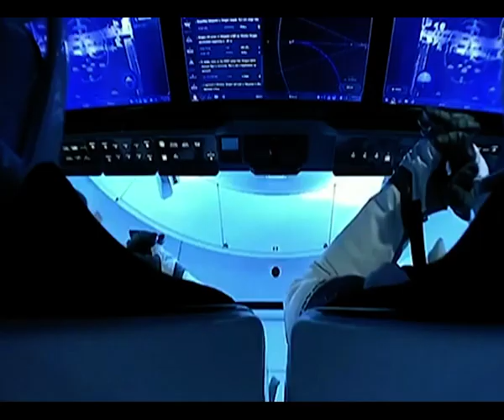NASA - SPACE X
అంతరిక్ష ప్రయోగాల్లో మరో చారిత్రక ఘట్టం ఆవిష్కృతమైంది. అమెరికాకు చెందిన నాసా, స్పేస్‌ ఎక్స్ మరో అద్భుత విజయం సాధించాయి. స్పేస్ ఎక్స్ డ్రాగన్ క్యాప్సుల్ ద్వారా అమెరికా వ్యోమగాములు డగ్‌ హార్లీ, బాబ్‌ బెంకెన్‌ అంతరిక్షం నుంచి క్షేమంగా భూమికి చేరుకున్నారు. భారత కాలమనం ప్రకారం ఆదివారం అర్ధరాత్రి 12.18కి ఫ్లోరిడా తీరంలోని సముద్రంలో డ్రాగన్‌ క్యాప్సుల్‌ సురక్షితంగా దిగింది. వీరు సురక్షితంగా భూమికి చేరడంపై అమెరికా అధ్యక్షుడు డొనాల్డ్‌ ట్రంప్‌ సంతోషాన్ని వ్యక్తం చేశారు. అపోలో కమాండ్‌ మాడ్యుల్‌ అమెరికాలో దిగిన 45ఏళ్ల తర్వాత ఇదే తొలి స్పాష్‌ డౌన్‌ అంటూ ఆయన ట్వీట్‌ చేశారు. ఈ ప్రయోగం విజయవంతం కావడంపై స్పేస్‌ ఎక్స్‌ వ్యవస్థాపకుడు ఎలన్‌ మస్క్‌ ఆనందం వ్యక్తం చేశారు. అంతరిక్షయానం కూడా సాధారణ విమాన ప్రయాణంలాగా మారిపోయినప్పుడు భవిష్యత్‌లో మానవాళి మనుగడకు భద్రత దొరికినట్లేనన్నారు.